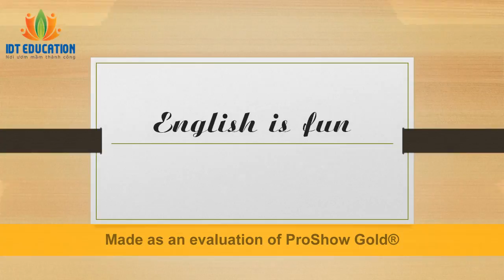MIDTEST-TP-KID1B-15(8/12/2017)- NGUYỄN ĐỨC MẠNH